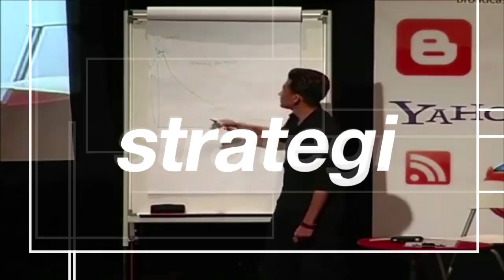Mana anda pilih? Makan gaji atau berniaga?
Memiliki minda yang tetap dan fokus sangat penting. Jika tidak tetap, bisnes kita juga mungkin akan terumbang ambing kacau bilau kerana tidak benar-benar fokus. Sebab itulah menetapkan MINDSET sangat-sangat penting. Seperti yang dalam video ini. Silalah tonton dari mula sehingga habis.